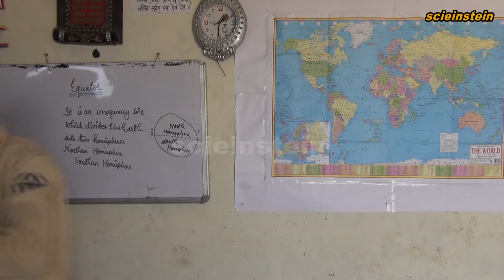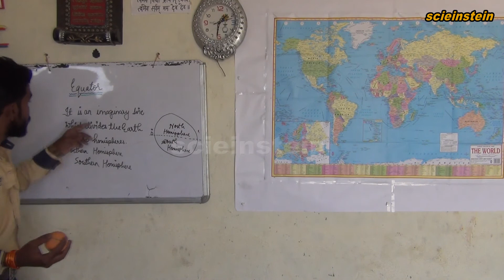What is Equator